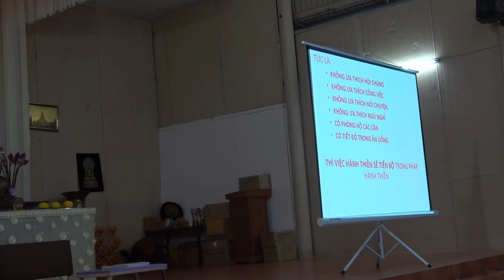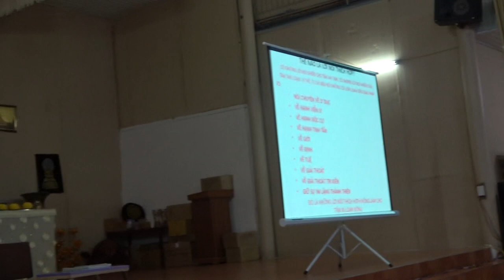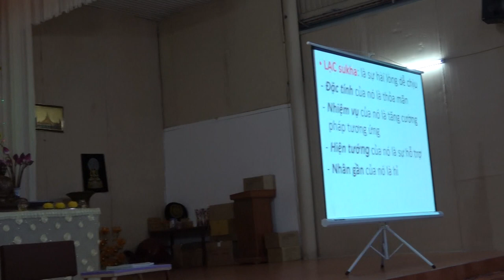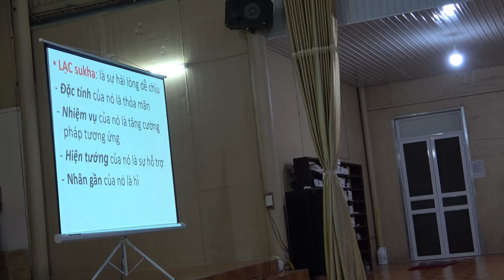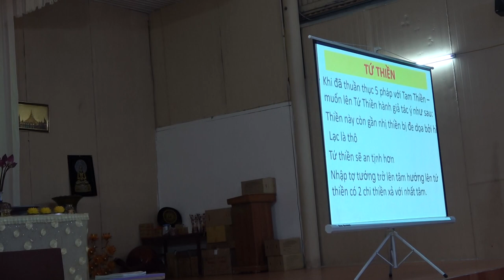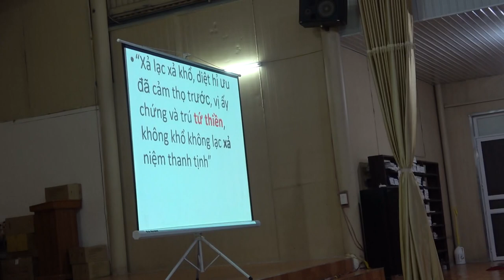Thiền niệm hơi thở - Phần 3 | Chùa Phúc Minh | Sư Thanh Minh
Thiền niệm hơi thở - Phần 3 | ChùaPhúcMinhTháiBình | SưThanhMinh